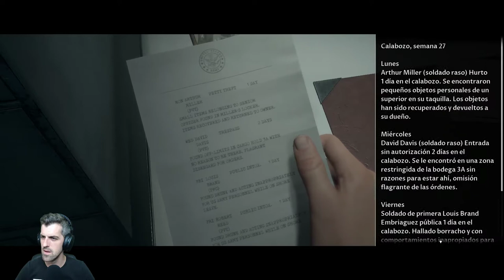El principio de la historia - #1 - Man of medan